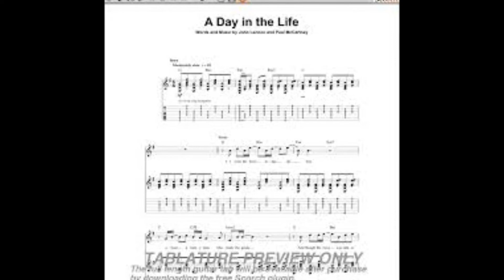"A Day In The Life" backing track with guitar and vocals added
The Beatles wrote and recorded so many great tunes and this is certainly one of them. Brice posted his guitar play added to a backing track a short time ago and when I heard it, I felt like singing along and so I did so and added it to his work. Here  are the results. This is a just for the fun of it recording!